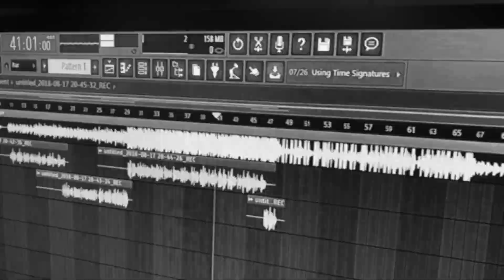U r Tha One - Andrew Kephart x Budd Walker | Studio Sessions